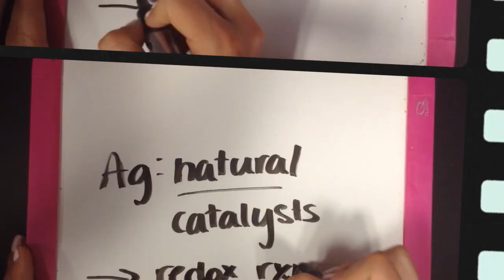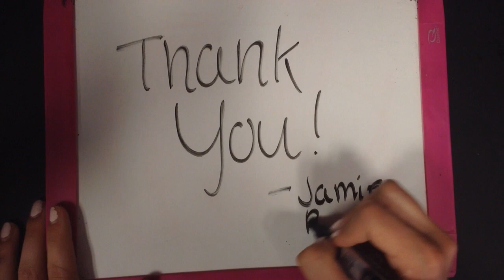chemistry of photography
This video is about chemistry of photography